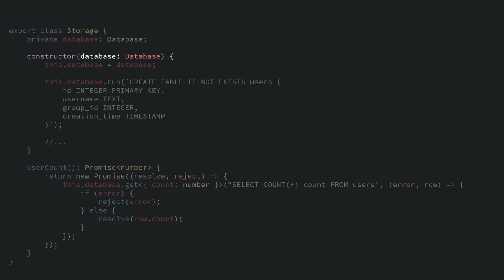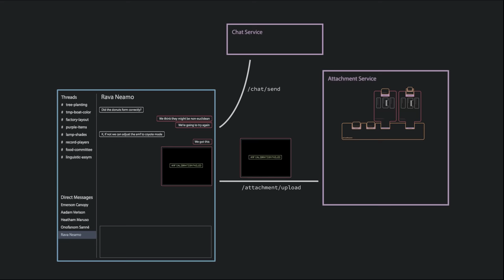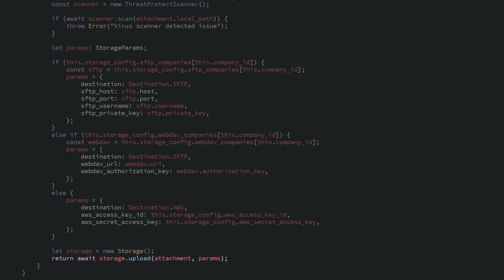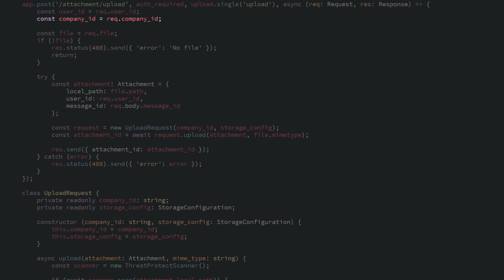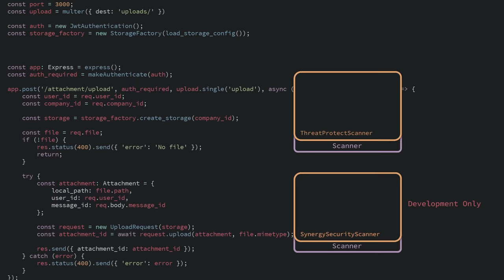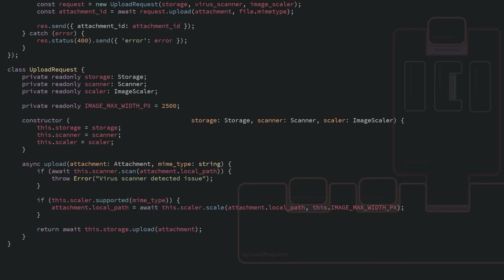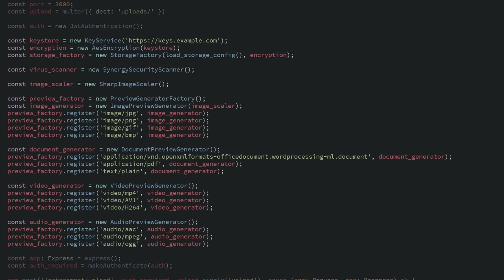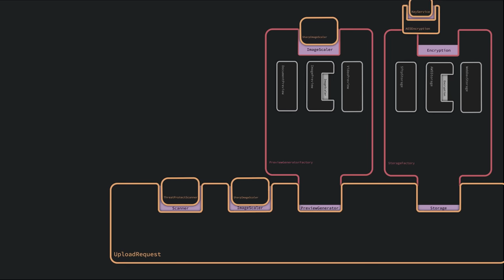Dependency Injection, The Best Pattern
You'll also find deleted scenes, song names and more